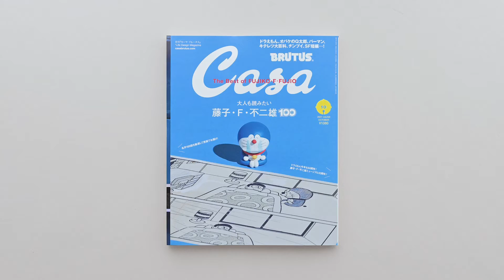最新号『大人も読みたい藤子・F・不二雄100』9月9日発売！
ドラえもん今年も50周年！ 藤子・F・不二雄ミュージアム10周年！ ドラえもん、オバケのQ太郎、パーマン、キテレツ大百科、チンプイ、SF短編…、名作100話を厳選して原画でお届け！